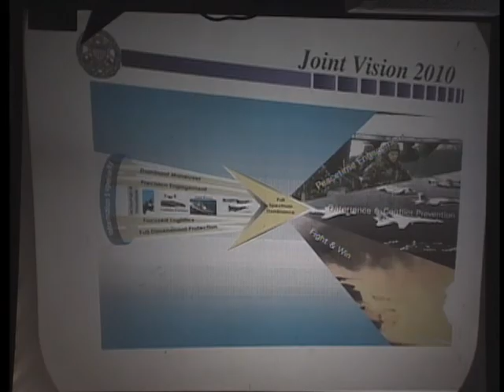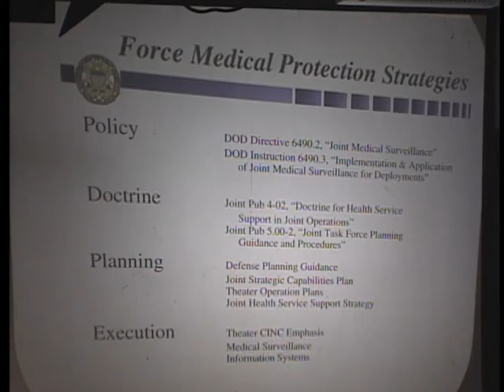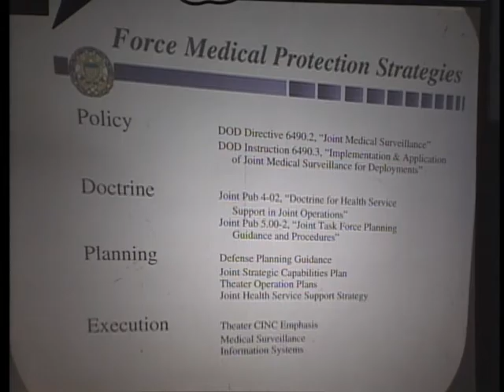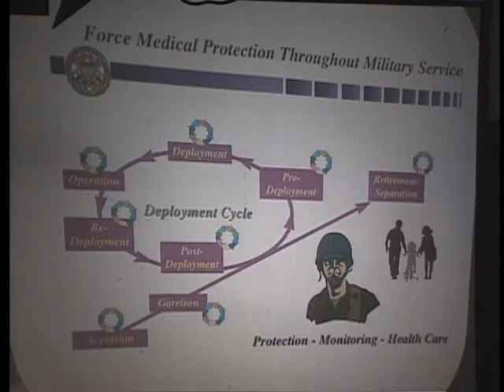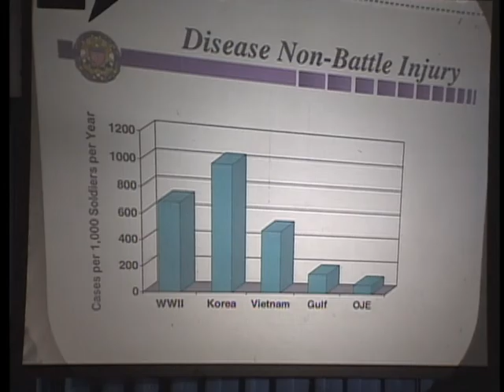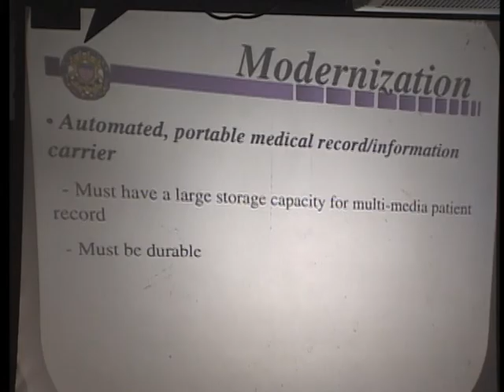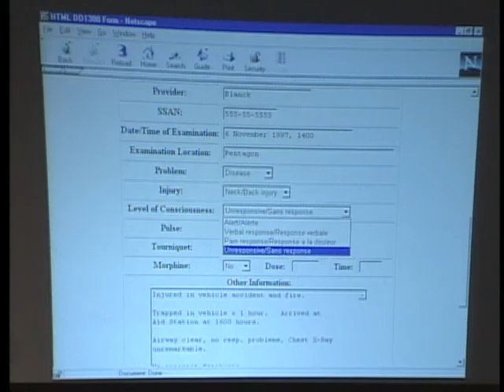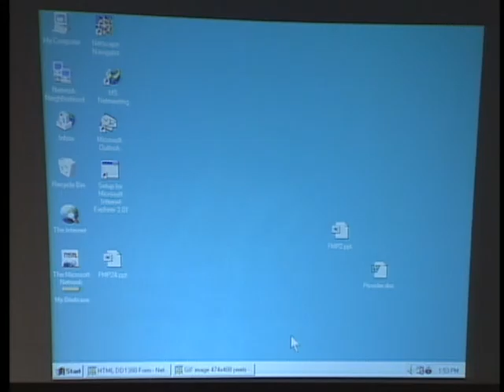OASD DOD PRESS BRIEFING NOV 6 1997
U.S. Navy Vice Adm. George R. Sterner, commander of Naval Sea Systems Command, and Secretary of Defense William S. Cohen provide remarks regarding the NATO Sea Sparrow Surface Missile Program during a Department of Defense news briefing at the Pentagon in Arlington, Va., Nov. 6, 1997. Cohen presents the Hammer Award to Capt. K. James Taggett, program director, and national performance review certificates to members of the project office. The footage is from the collection held by the U.S. Department of Defense Office of the Assistant Secretary of Defense (Public Affairs). (DoD video/Released) [75614126_xxx_fc.mov]